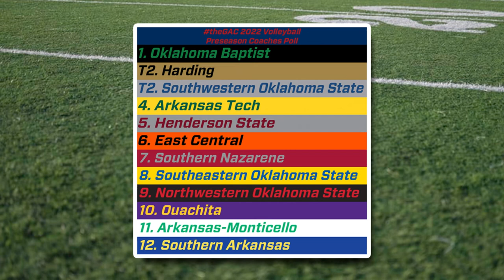Oklahoma Baptist picked to win 4th straight GAC volleyball crown | Midwest Sports Now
Oklahoma Baptist received six of the 12 first-place votes and was on top of the GAC preseason volleyball coaches poll for 2022.